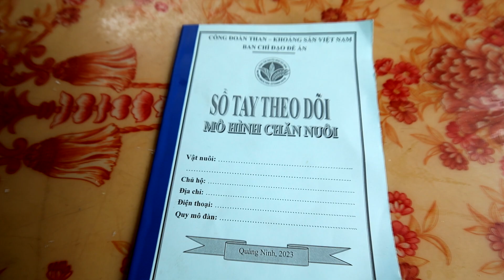Công đoàn Than Nam Mẫu trao gà giống cho nữ CNLĐ, hỗ trợ chăn nuôi gia đình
Triển khai chương trình thực hiện Đề án “Hỗ trợ nữ CNLĐ khó khăn phát triển kinh tế Gia đình” giai đoạn 2 của Công đoàn TKV. Vừa qua Ban nữ công - Công đoàn Công ty Than Nam Mẫu đã đến thăm và trao tiền hỗ trợ cho 5 gia đình nữ CNCĐ có hoàn cảnh khó khăn của đơn vị.